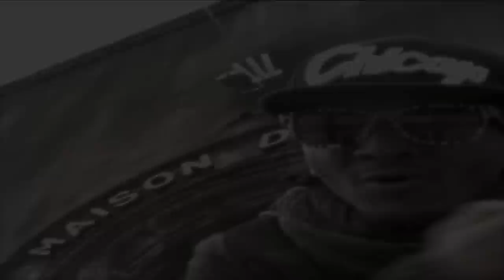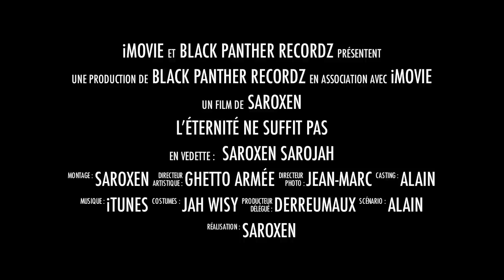SAROXEN TV 2013 at Limoges teaser full hd vidéo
retour en force de l'artiste polyvalent rap reggae dancehall rnb crunk dirty SAROXEN annonce les new projets  à venir dont CHEVALIER DE L'OMBRE en préparation sur divers studios de france en collaboration avec divers artistes tel demon-one inch'allah invité,2ESK de Béziers MIKA ingé de Agde studio MACLASS,AMBITION ATM,34 HOOD,DUBBLE UP & MORED de Montpellier et voir DEMI-PORTION si DIEU veut je le souhaite